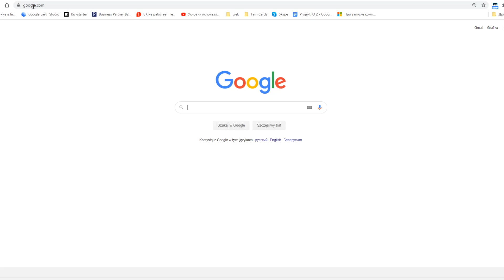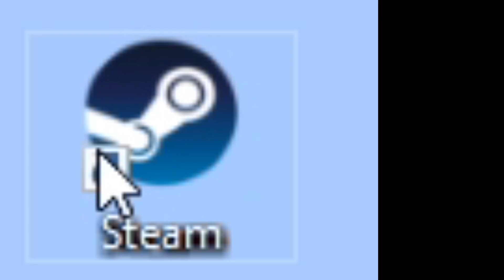Подключение к сети CS:GO - 100% решение проблемы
Как избавиться от ошибки "Подключение к сети CS :GO" раз и навсегда? Смотри видео, чтобы узнать

Таймкоды:
0:00 - Вступление
0:15 - Проверка интернет-соединения
0:23 - Проверка доступности серверов Steam
0:41 - Целостность файлов игры CS:GO
1:13 - Очистка кеша загрузок Стим.